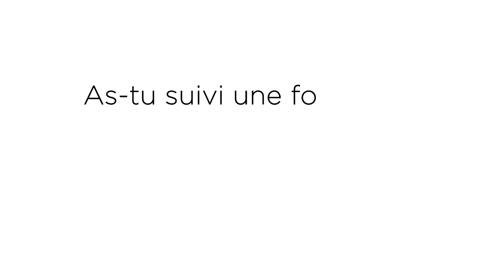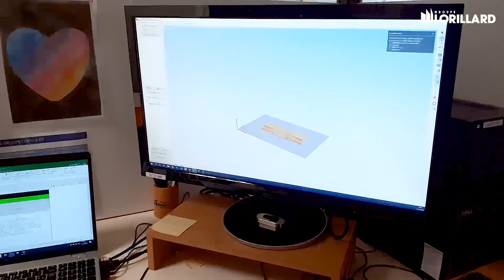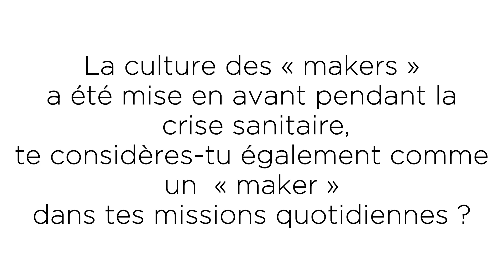💡 Impression 3D : Immersion au sein du service R&D du Groupe Lorillard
⬇️ Dans cette vidéo de la série [Lorillard Inside], nous abordons l’impression 3D au sein du service Recherche & Développement du Groupe Lorillard ⬇️

Damien, technicien du service R&D nous explique les bénéfices de cette technologie de pointe pour l’entreprise et ses atouts au quotidien. Découvrez également dans cette courte interview de 3 minutes, le processus d’impression 3D ou « fabrication additive », la technique de programmation et quelques exemples d’applications comme les attaches masques, réalisés par Damien pour le bien-être de nos collaborateurs COVID19.

0:13 Peux-tu nous décrire le processus d’impression 3D ?
0:53 As-tu suivi une formation spécifique à cet outil et les méthodes de prototypage relatives ?
1:34 Quelles étapes de prototypages as-tu pu optimiser ?
2:00 La culture des « makers » a été mise en avant pendant la crise sanitaire, te considères-tu également comme un « maker » dans tes missions quotidiennes ?
2:20 Quelles applications métiers as-tu déjà réalisées ?
2:44 Peux-tu donner un exemple d’application récente sur un développement ou un chantier particulier ?

Le Groupe Lorillard est spécialisé dans la fabrication et la pose de menuiseries extérieures sur-mesure depuis 1936. Cette année est placée sous le signe de la célébration : le Groupe fête ses 85 ans d’expertise et de savoir-faire. Rendez-vous chaque mois pour découvrir une nouvelle interview dans [Lorillard Inside].

👨 Cette vidéo a été réalisée dans les bureaux du siège social du Groupe Lorillard à Chartres (28).
Montage : @Charles-Edward Ouvril Proust

Vous souhaitez postuler ?